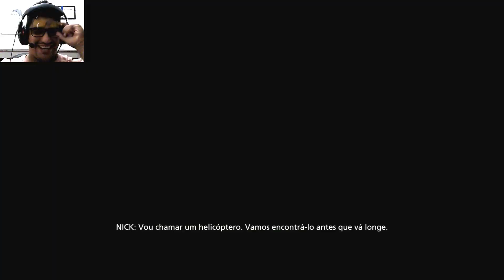ISCA DE JACARÉ - PARTE 2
Acompanhem o Próximo Episódio.

PARCERIA